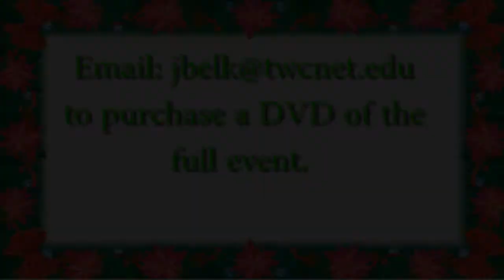Lessons and Carols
Tennessee Wesleyan College Choir annual Service of Lessons and Carols performed November 29, 2011 at Keith Memorial United Methodist Church.